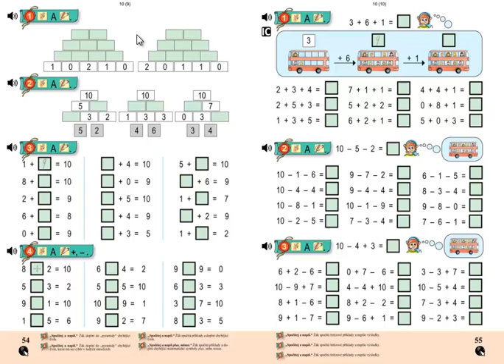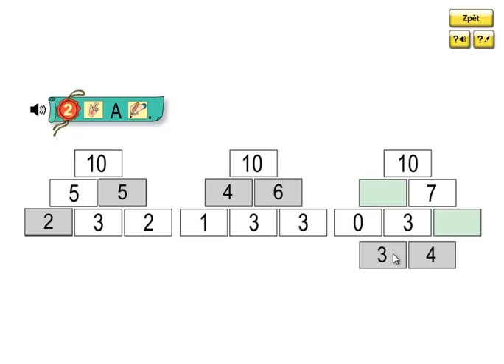Matýskova matematika 2.díl, strana 54, cvičení 2